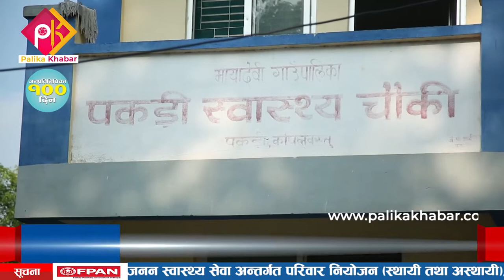५ वर्षमा मायादेवीको मुहार फेर्छु : अध्यक्ष मुसलमान || मायादेवी गाउँपालिकाको १०० दिन